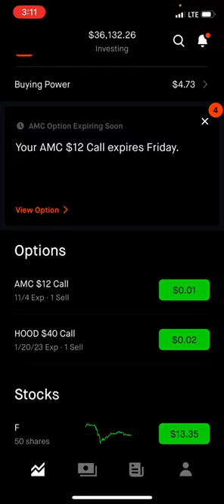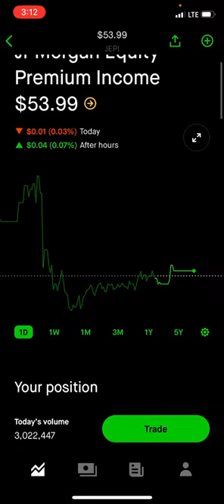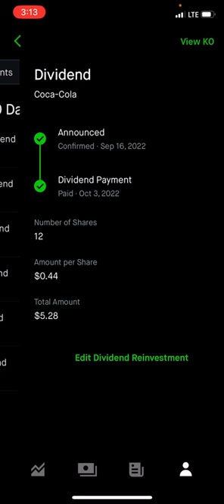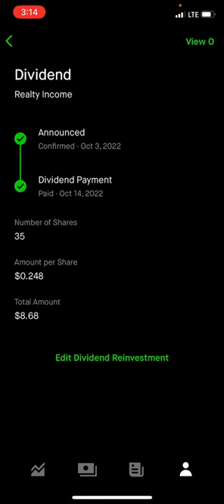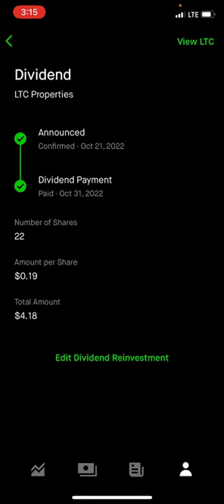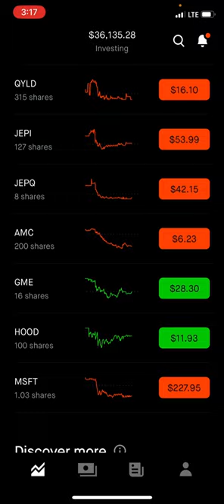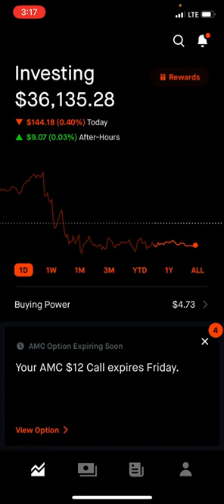How Much My Dividend Portfolio Paid Me In October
My total in passive income for the month of October was $109.92. Somewhat low because QYLD rolled over to November. November dividends should be pretty good.

The App I'm Using:
► ROBINHOOD (Pick Your Stock When You Sign Up):